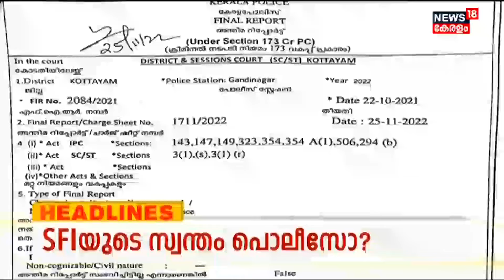Kerala News | ഈ മണിക്കൂറിലെ പ്രധാന തലക്കെട്ടുകൾ | Top Headlines Of The Hour | 15th December 2022